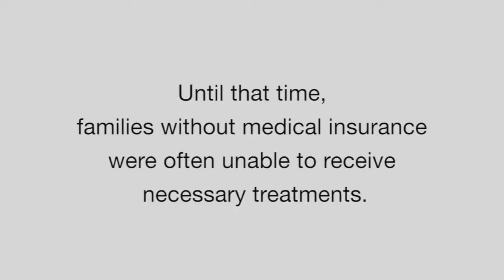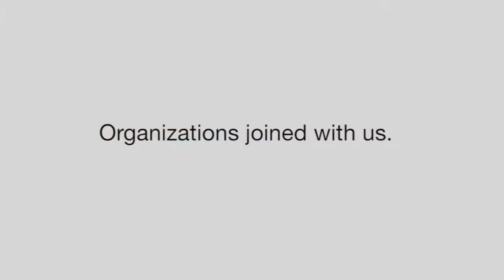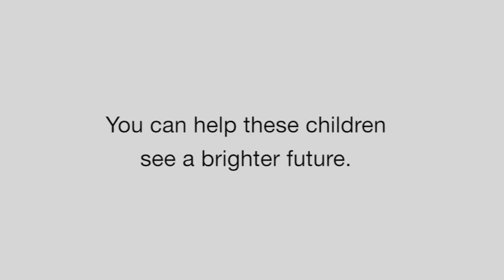2014 HIC Gala Project Final